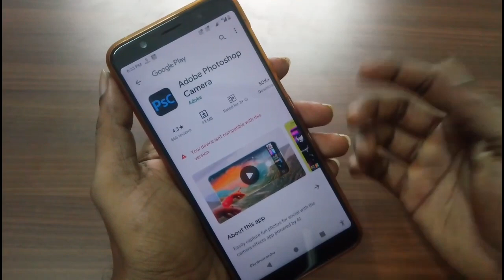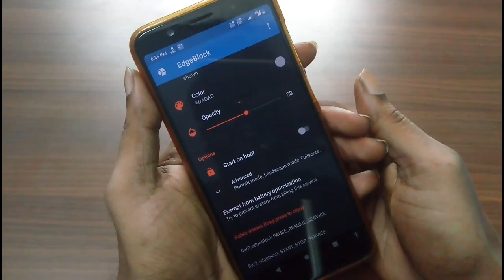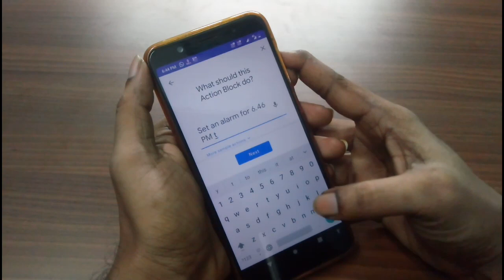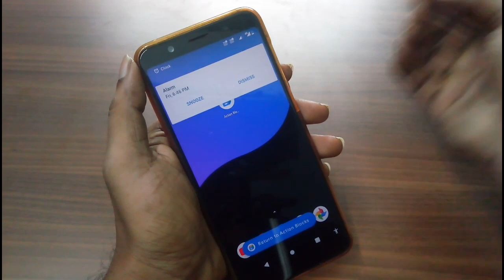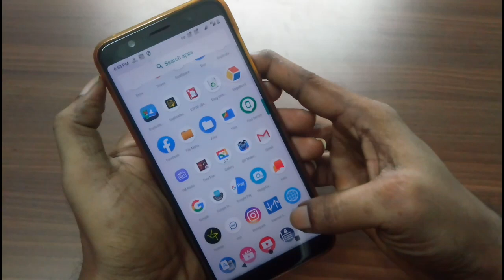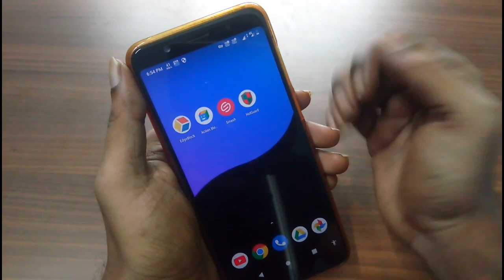5 செம கெத்தான ஆப்ஸ் || New Apps june 2020.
செம கெத்தான ஆப்ஸ் || New Apps june 2020

1  ஆண்ட்ராய்டு போனில் இந்த பிரச்சினை வந்தா இதை செய்யுங்க!!